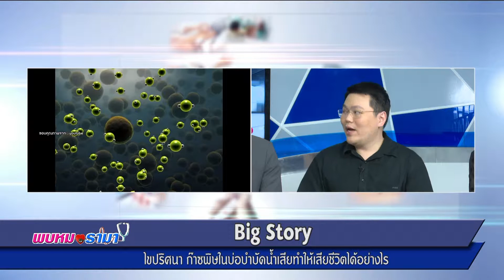ไขปริศนา“ก๊าซพิษในบ่อบำบัดน้ำ” ทำให้เสียชีวิตได้อย่างไร : พบหมอรามา ช่วง Big Story 3 ก.ค.60 (2/5)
Big Story
ไขปริศนา “ก๊าซพิษในบ่อบำบัดน้ำเสีย” ทำให้เสียชีวิตได้อย่างไร
อ.นพ.สหภูมิ  ศรีสุมะ
ศูนย์พิษวิทยารามาธิบดี

ออกอากาศเมื่อวันที่ 3 กรกฎาคม พ.ศ.2560